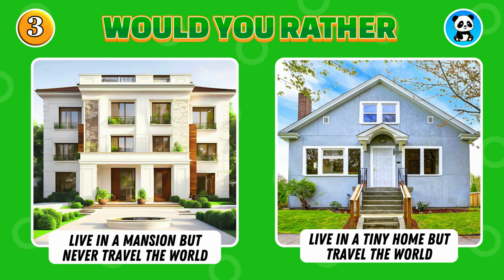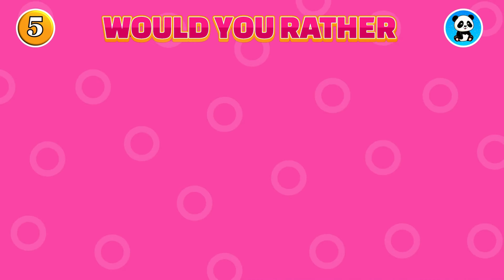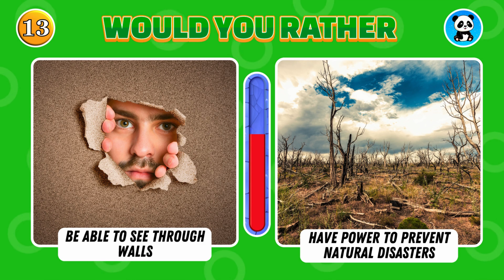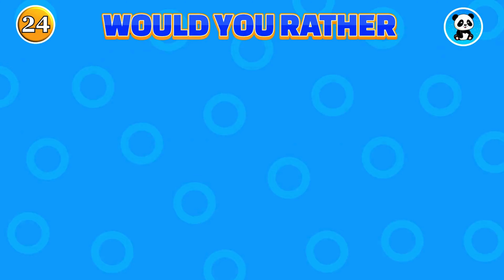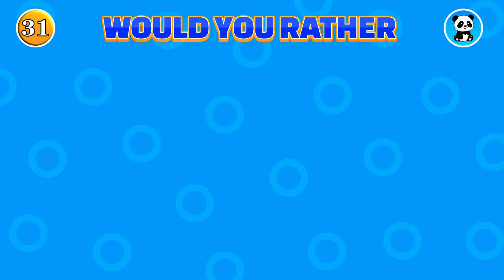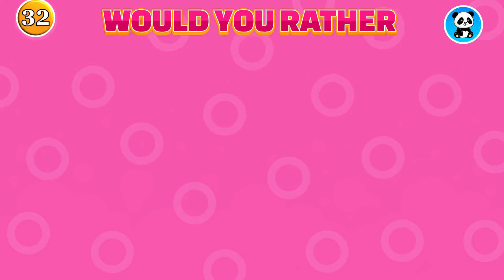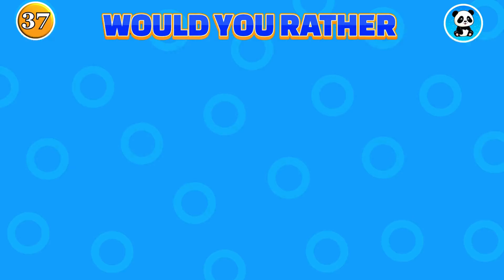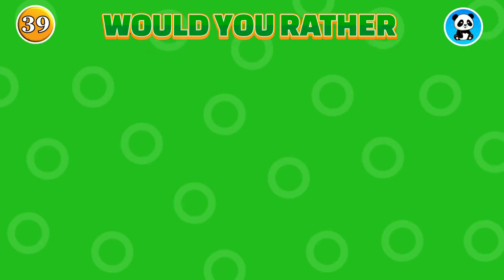What Would You Rather? ✅❌The Ultimate Challenge of Extreme Hardest Choices!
Get ready for the ultimate ‘Would You Rather’ challenge with the most extreme hardest choices you’ve ever faced! From impossible dilemmas to mind-boggling decisions, this video will test your ability to make tough choices. Can you handle these ‘Would You Rather’ questions? Perfect for anyone who loves quiz challenges.